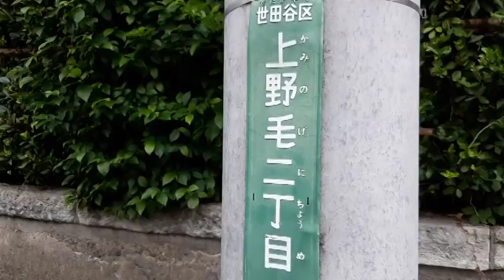世田谷区「上野毛２丁目」のお屋敷街（高級住宅街）を歩く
世田谷区上野毛２丁目
高級住宅街